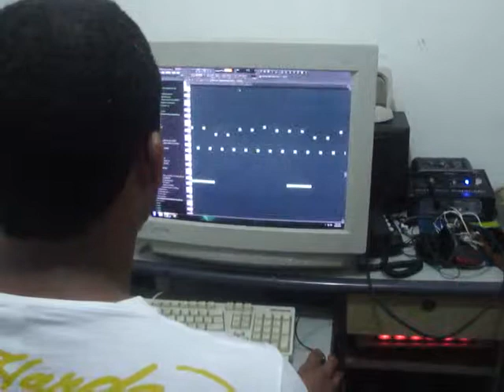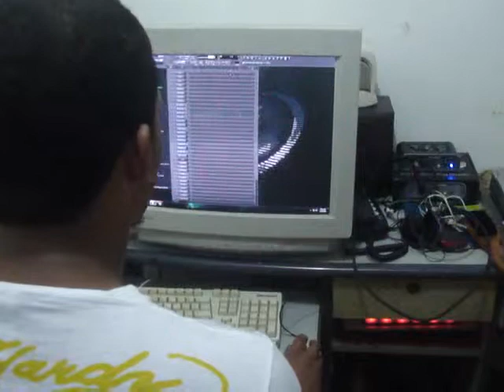Dj Ariel El Que Produce-Dandole Catedra a Los Palomitos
este video especialmente para los que dicen que ando copiando pistas de youtube! dime tu de quien es esta pista? Walter El Chino Desde Mf Studios dile klk con nosotros!!!